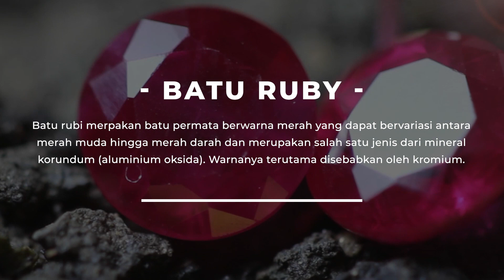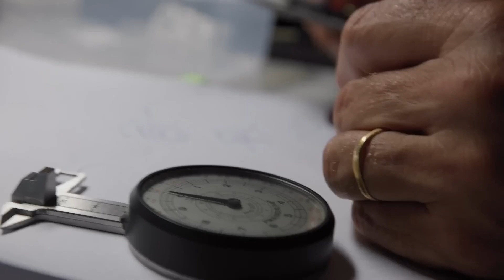Jenis dan Karakteristik Batu Ruby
Batu permata selalu memiliki pesona yang tak terbantahkan, dan salah satu yang paling mengagumkan adalah ruby. Ruby, dengan warna merah menyala yang khas, telah memikat hati manusia selama ribuan tahun. Artikel ini akan membahas jenis dan karakteristik batu ruby yang membuatnya begitu istimewa.
Jenis Batu Ruby
1. Ruby Alamiah
Ruby alamiah adalah yang paling langka dan bernilai. Mereka terbentuk secara alami dalam batuan metamorf seperti marmer atau granit. Ruby alamiah sering ditemukan di wilayah seperti Myanmar, Sri Lanka, Thailand, dan Afrika.
2. Ruby Glass Filled
Ruby ini telah diolah dengan mengisi patahan dan rekahan dengan bahan kaca. Ini meningkatkan kejernihan batu dan mengurangi kemunculan patahan. Ruby jenis ini biasanya lebih murah daripada ruby alamiah.
3. Ruby Sintetis
Ruby sintetis dibuat dalam laboratorium dengan kondisi yang meniru proses alamiah pembentukan batu. Mereka memiliki karakteristik fisik yang mirip dengan ruby alamiah dan sering digunakan dalam perhiasan yang lebih terjangkau.
Karakteristik Batu Ruby
Warna Merah yang Mendalam: Karakteristik paling menonjol dari batu ruby adalah warnanya yang merah mendalam. Warna ini disebabkan oleh kandungan kromium dalam batu. Semakin merah dan jenuh warnanya, semakin berharga ruby tersebut.
Kejernihan: Ruby alamiah sering memiliki inklusi atau bintik-bintik yang mengurangi kejernihan batu. Namun, dalam perhiasan, ruby dengan sedikit inklusi lebih dihargai daripada yang benar-benar bersih.
Kekerasan: Ruby memiliki tingkat kekerasan 9 pada skala Mohs, yang menjadikannya salah satu batu permata paling keras setelah berlian. Ini membuatnya tahan terhadap goresan dan abrasi.
Kilau dan Ketahanan Terhadap Pencucian Cahaya: Ruby memiliki kemampuan luar biasa untuk memantulkan dan memecah cahaya, menciptakan efek kilau yang spektakuler. Batu ruby juga memiliki ketahanan terhadap pencucian cahaya yang tinggi, yang berarti kilau dan warna merahnya akan tetap indah seiring waktu.
Berat Jenis: Ruby memiliki berat jenis yang tinggi, yang berarti batu ini lebih berat dibandingkan
Ruby adalah salah satu batu permata paling indah dan berharga yang ada. Warna merah mendalamnya, kejernihan yang unik, dan simbolisme budayanya menjadikannya pilihan yang populer untuk perhiasan istimewa. Dalam berbagai jenisnya, ruby tetap menjadi batu yang memukau dan penuh misteri bagi para pecinta batu permata.